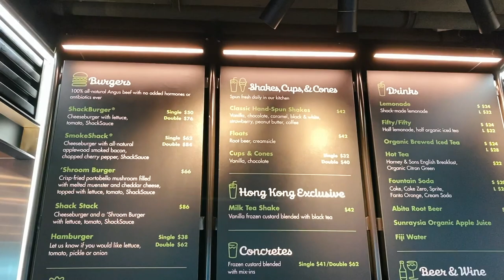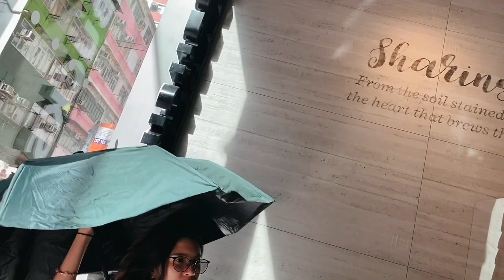Instagram Pier: The Hong Kong Cargo Dock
Are you looking for another instagrammable place in Hong Kong? Then, keep watching!

Started our Sunday by eating tasty burgers, cheesy fries, and creamy shakes in Shake Shack. After having our stomach full, we tried searching the abandoned school in Kennedy Town; we haven’t seen for some reason. Please check out my previous video to know the story behind this. You’re welcome! Next, we moved to the Instagram Pier of Hong Kong in Sai Wan. I believe the stunning and scenic views from daylights to sunsets are one of the reasons why it shifted to a popular attraction.

- Take the MTR and stop at HKU (Hong Kong University)
- Head to exit B2
- Head north for around 5 minutes